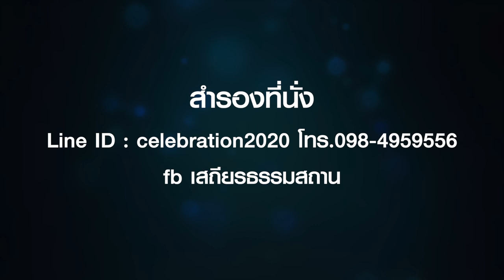โอมตาเรตูตาเรตูเร Celebration Concert สร้างองค์พระอารยตาราพระพุทธมารดาของพระพุทธเจ้า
“ครั้งนี้จะเป็นประวัติศาสตร์ที่ทุกคนในคอนเสิรต์จะได้สร้างองค์พระอารยตาราซึ่งเป็นพระพุทธมารดาของพระพุทธเจ้าไปอีกสองสามพันปี. ”
“และในวันอาทิตย์ที่ 23 กุมภาพันธ์ เป็นวันสำคัญที่พระพักตร์ของท่านจะมาที่เสถียร..จึงเป็นหนึ่งวันสำคัญที่ศิลปินทุกคนมารวมกันโดยไม่มีค่าตัวใดๆ เพื่อ เฉลิมฉลองอิสรภาพของการหลุดพ้น กับคอนเสิรต์ครั้งนี้ค่ะ”

เจี๊ยบ วรรธนา
ศิลปินผู้จัดงาน
📌 อาทิตย์ที่ 23 กุมภาพันธ์นี้ พบกับการรวมตัวของศิลปินอันดับหนึ่งของไทย แอม เสาวลักษณ์ ,โบ สุนิตา,ปาน ธนพร,อิน บูโดกัน และแอน ธิติมา ท่ามกลางบรรยากาศร่มรื่นในสวนธรรม และสีสันของความสนุกสนาน

โอมตาเรตูตาเรตูเร Celebration Concert

📍อาทิตย์ที่ 23 กุมภาพันธ์นี้ เวลา 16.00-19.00 น. สามชั่วโมงเต็มอิ่มกับ 26 บทเพลงในบรรยากาศสวนธรรมอันร่มรื่น ณ เสถียรธรรมสถาน

จองบัตรได้แล้ววันนี้ทาง
🌸ทาง inbox เพจเสถียรธรรมสถาน

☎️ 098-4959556